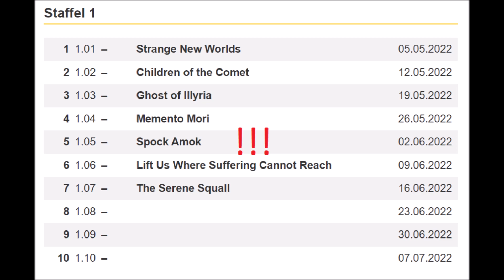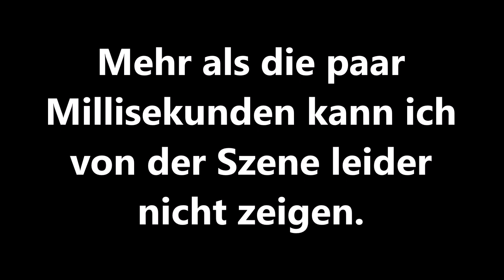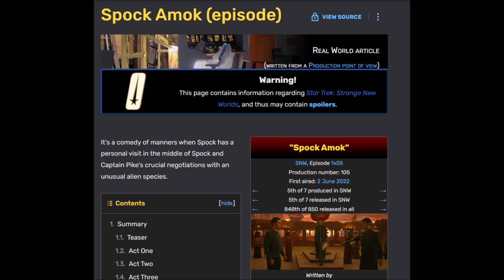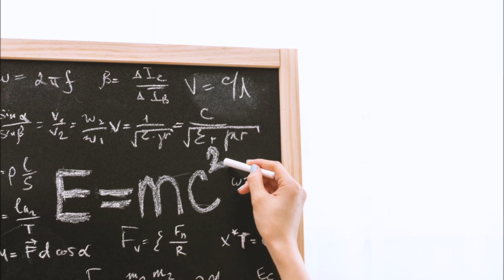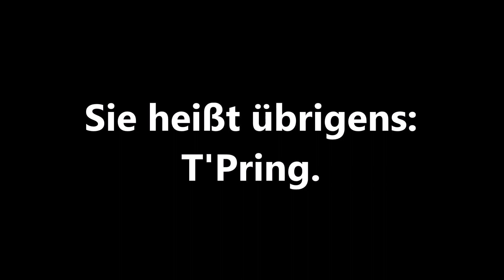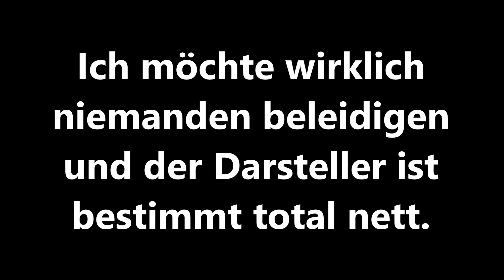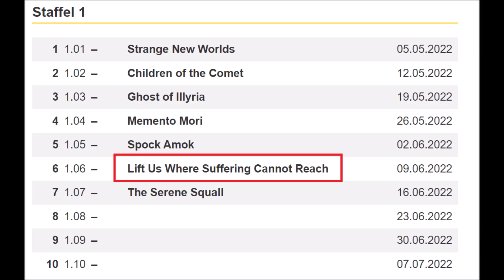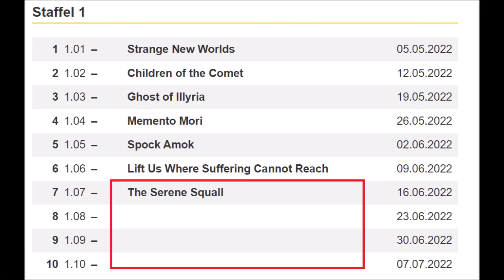Star Trek: Strange New Worlds - Folge 5 + 6 - Kritik / Review (ohne Spoiler)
Meine Meinung zu den dritten beiden Folgen „Strange New Worlds“.

Genre: Science Fiction
Laufzeit: 1 Staffel mit 10 Episoden mit ca. 52 Minuten
Idee: Akiva Goldsman, Alex Kurtzman, Jenny Lumet
Hauptrollen: Anson Mount, Ethan Peck, Jess Bush, Christina Chong, Celia Rose Gooding, Melissa Navia, Babs Olusanmokun, Bruce Horak, Rebecca Romijn
FSK: (derzeit unbekannt, ich tippe auf FSK 12)
Meine Wertung: (wird nachgetragen, sobald die Staffel endet)

Lasst mich in den Kommentaren wissen, wie ihr die Serie fandet.